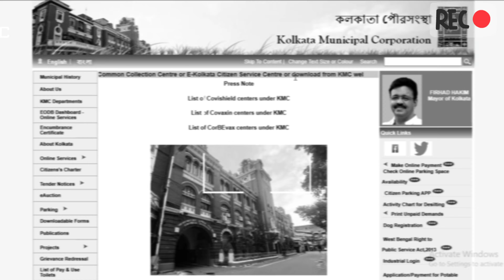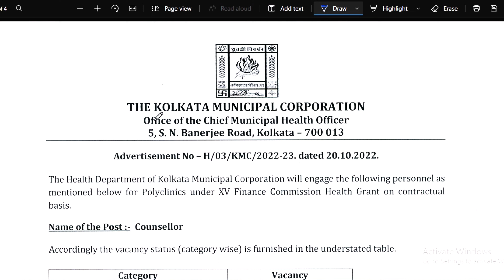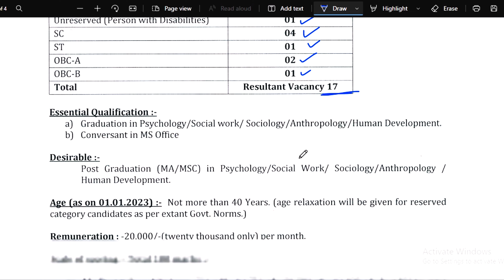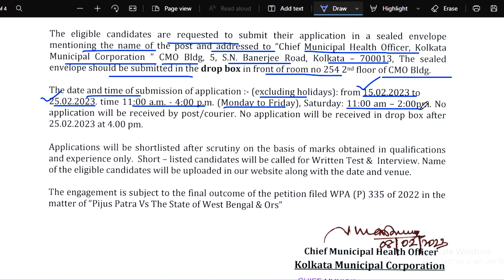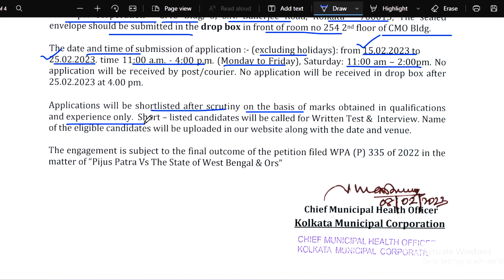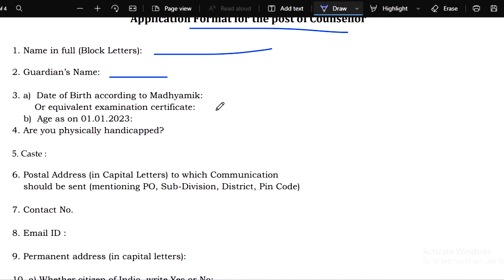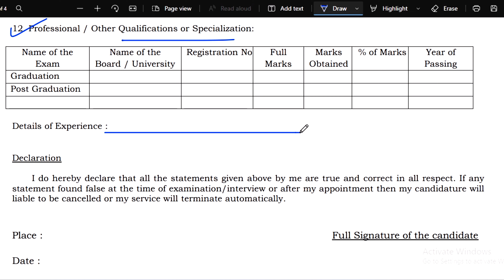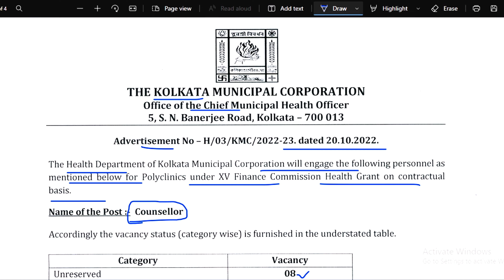Kolkata Municipality Recruitment 2023 | KMC Recruitment 2023 | Jobs In Kolkata |The Way Of Education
𝐏𝐫𝐞𝐯𝐢𝐨𝐮𝐬 𝐕𝐢𝐝𝐞𝐨 𝐋𝐢𝐧𝐤 :: 👇👇

1.. Kalimpong DM Office Recruitment 2023 | Latest Govt Job Vacancy In West Bengal | The Way Of Education

2.. Nadia DM Office Recruitment 2023 | Latest Govt Job Vacancy In West Bengal | The Way Of Education

3.. SSC CGL Tire II Examination Date | SSC CHSL Tire I Examination Date | WB Govt Job New Vacancy 2023

6.. WB Primary TET OMR Sheet New Update 2023 | Primary TET New Update | Primary TET Latest News Today

7.. WB National University Of Judicial Science Recruitment 2023 | Latest Govt Job Vacancy In West Bengal

9.. ANM GNM Previous Year Question Paper | ANM Nursing Previous Year Question Paper | GNM Nursing

11.. SSC MTS Vacancy 2023 | SSC MTS Notification 2023 | SSC New Vacancy 2023 | The Way Of Education

13.. Purulia DM Office Recruitment 2023 | Latest Govt Job Vacancy In West Bengal | The Way Of Education

15.. রাজ্যে বন্দরে নতুন নিয়োগের বিজ্ঞপ্তি ২০২৩ | Latest Govt Job Vacancy In West Bengal | Govt Job 2023

𝐘𝐨𝐮𝐫 𝐐𝐮𝐚𝐫𝐫𝐢𝐞𝐬 ::  👇👇

Govt Jobs
Top 6 Government Job Vacancy in February 2023
WB Govt Job Vacancy 2023
2023 Job Notification
Govt Jobs

👉👉 𝐕𝐢𝐝𝐞𝐨 𝐂𝐡𝐚𝐩𝐭𝐞𝐫 ::

00:00 Intro
00:20 Subject Matter
10:15 Ending